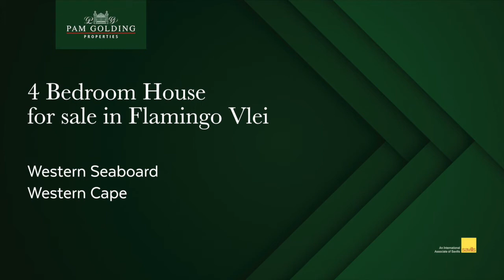4 bedroom house for sale in Flamingo Vlei | Pam Golding Properties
This immaculate, renovated home on a corner site, has lovely large windows that give a wonderful light, quality and energy to the house. The modern, bespoke Chef's kitchen with large central island, is at the heart of the home and makes for happy family living or entertaining. Folding stacking doors lead out to the garden and pool. Modern & attractive bamboo flooring throughout all the living areas.

For additional information about this 4 bedroom house for sale in Flamingo Vlei and other property listings visit: insert (link to property page) or find out more about Flamingo Vlei Property for sale, or to rent